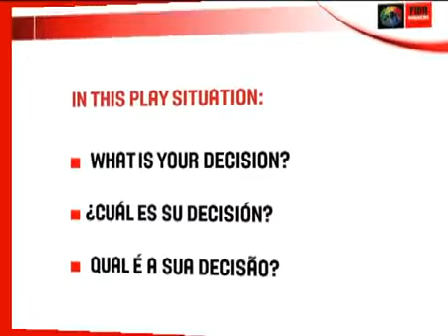Backcourt Violation - What is your Decision - FIBA Basketball Rules.flv